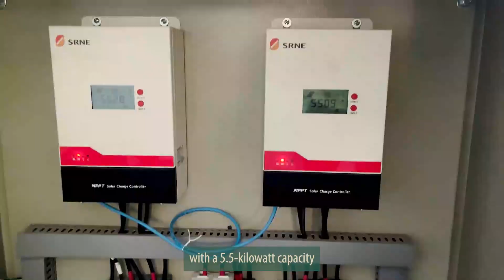Programa Energía para Todos - Tenerife, Magdalena / Energy for All program- Tenerife, Magdalena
Suministro de energía asequible y sostenible para la Institución Educativa Departamental El Consuelo, sede San Gabriel, ubicada en el municipio de Tenerife, Magdalena.

Accessible and sustainable power supply to El Consuelo Departmental Education Institution of San Gabriel, located in the municipality of Tenerife, Magdalena.